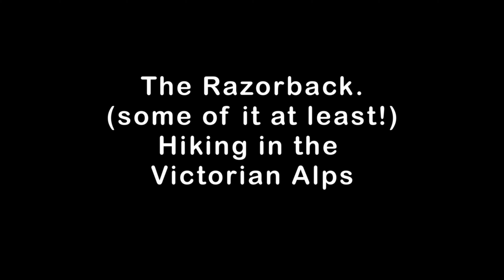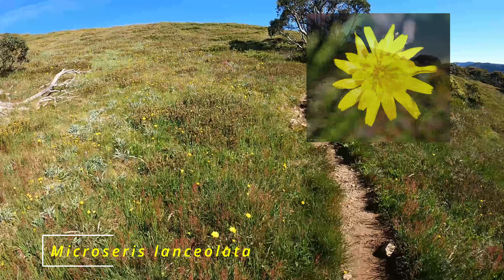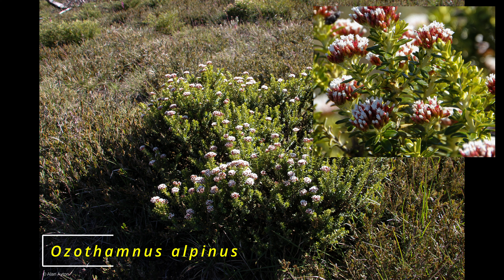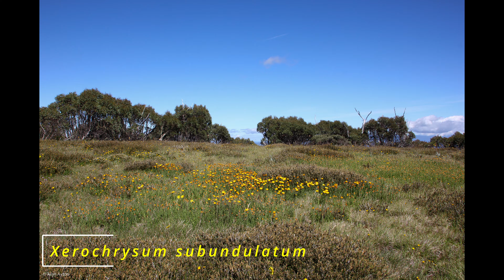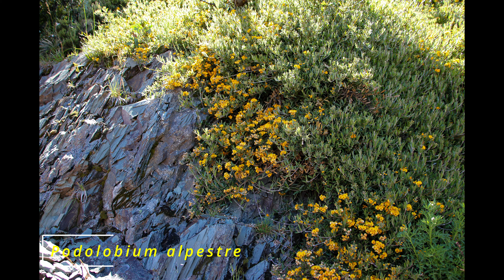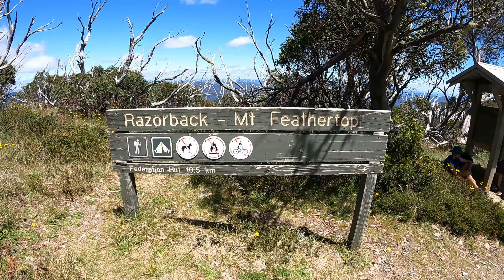The Razorback - some of it at least! Hiking in the Victorian alps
In this video I hike out on the Razorback track to meet up with family and check out some special alpine plants along the way.